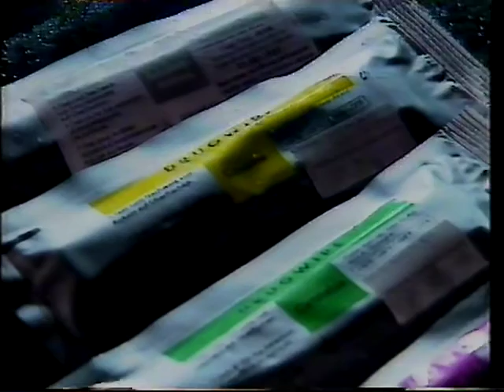Old Top Gear 1997 - Drugs & Driving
Quentin Wilson looks at the growing problem of taking drugs while driving.

Taken from a late 1997 episode of the old format Top Gear